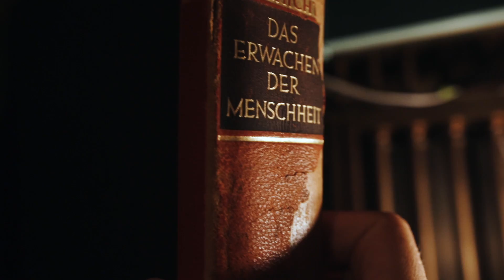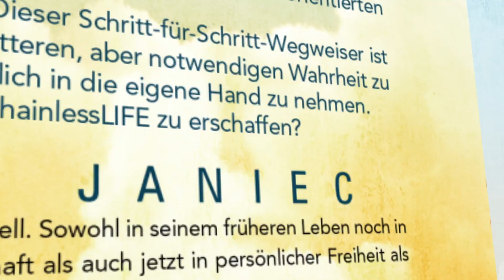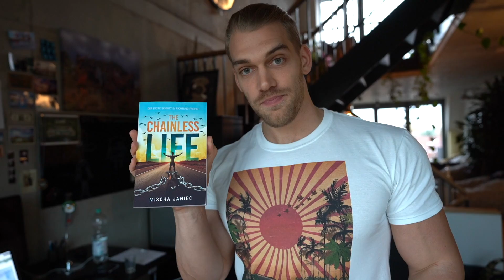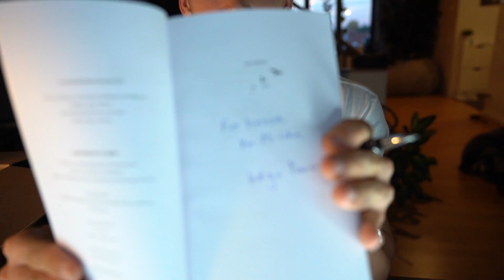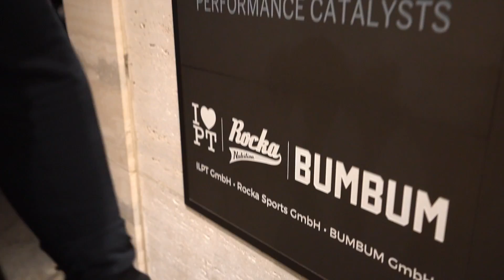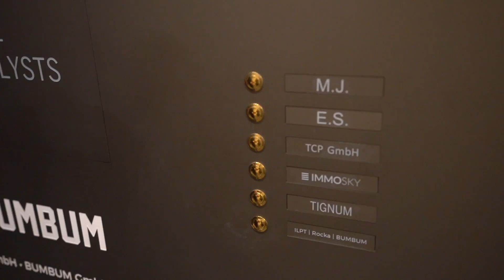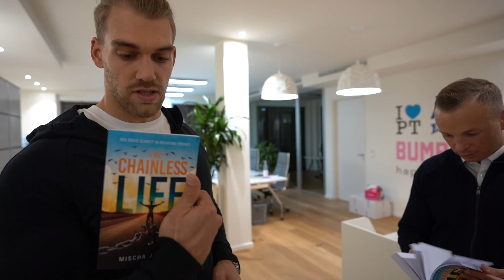Mein Buch ist endlich da!!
Es ist schwer in Worte zu fassen wie ich mich gerade fühle, deswegen versuche ich einfach dieses Video für sich sprechen zu lassen. Ihr merkt sicher dass ich etwas aufgeregt bin aber ich denke ihr versteht auch wieso. 18 Monate Arbeit basierend auf meinem ganzen Leben und über 200 gelesenen Büchern im Bereich Persönlichkeitsentwicklung gehen heute in eure Hände. Und zwar zu einem Preis wo ich zu 100% sicher bin, dass jeder es sich leisten kann. Viel Spass beim Lesen von The ChainlessLIFE - Der erste Schritt in Richtung Freiheit.

✘ Damit Lese ich meine Bücher ▹▹▹